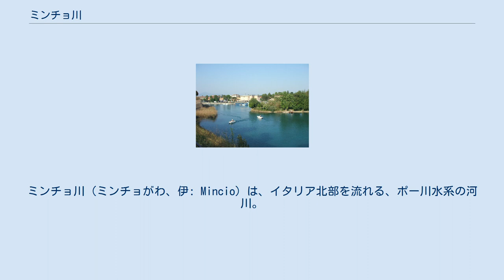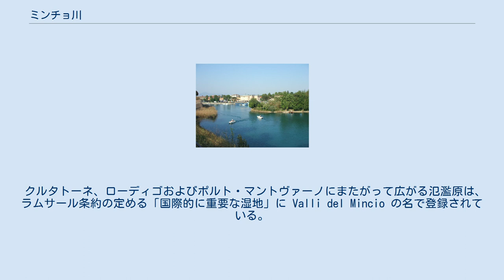ミンチョ川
トレンティーノ＝アルト・アディジェ州の地形
ミンチョ川（ミンチョがわ、伊: Mincio）は、イタリア北部を流れる、ポー川水系の河川。
トレンティーノに源を発し、ガルダ湖を経て（ガルダ湖より上流はサルカ川（Sarca）と呼ばれる）、マントヴァ市街の傍らを流れ、マントヴァの南東でポー川に合流する。
 トレンティーノ＝アルト・アディジェ州、ヴェネト州およびロンバルディア州を流れる。
 サルカ川は、ガルダ湖より上流のトレンティーノに属する。
ブレンタ山塊に源を発するサルカ・ディ・カンピリオ川（Sarca di Campiglio）とマンドローネ・スッラダメッロ氷河に発するサルカ・ディ・ジェーノヴァ川（Sarca di Genova）がピンツォーロで合流し、サルカ川となり、ヴァル・レンデーナ（Val Rendena）とジュディカーリエ・エステルネ（Giudicarie esterne）を流れ、トルボレ・スル・ガルダ（Torbole sul Garda）付近でガルダ湖に流入する。
 湖を出るとミンチョ川となりパダーナ平原を大きな落差で流れ、マントヴァの低地にある三つの湖を潤す。
南東に流れゴヴェルノロ（Governolo）付近でポー川の左岸に合流する。
ゴヴェルノロ付近にはいくつか規則正しい堰によって護岸されている。
 マントヴァからポー川との合流地点と重要な工業地帯まで船が航行可能である。
 ミンチョ川起点より下流のみ記載 ミンチョ川と呼ばれる下流部沿岸のほとんどの区域が1984年からミンチョ公園 (it:Parco regionale del Mincio) として指定されている。
 クルタトーネ、ローディゴおよびポルト・マントヴァーノにまたがって広がる氾濫原は、ラムサール条約の定める「国際的に重要な湿地」に Valli del Mincio の名で登録されている。
イタリアのラムサール条約登録地一覧も参照。